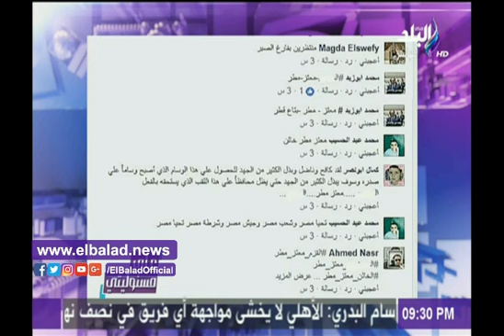صدى البلد | أحمد موسى: أنا مش تبع الدولة